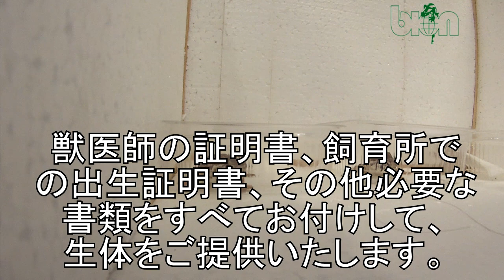Shipping to Japan since 1993